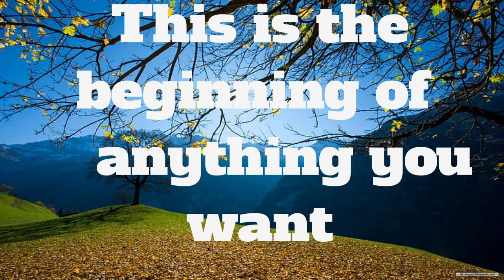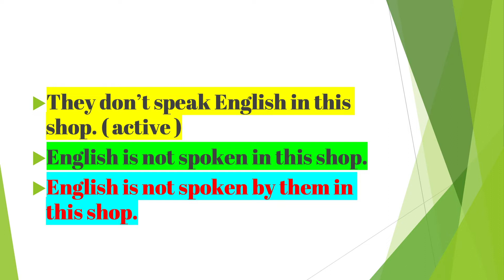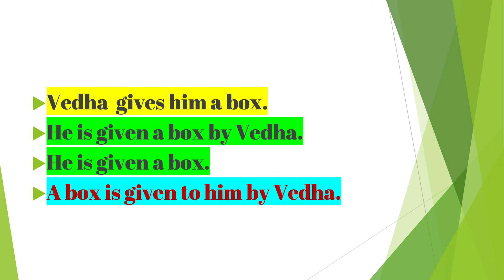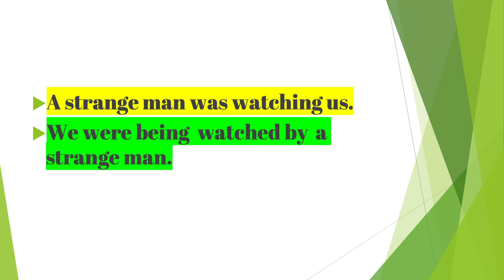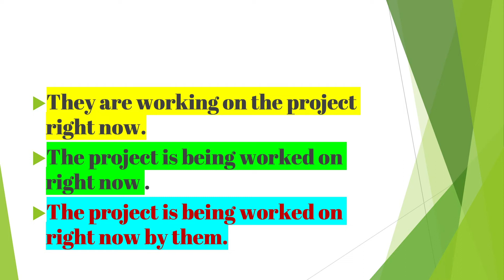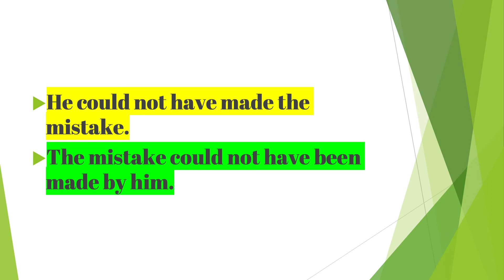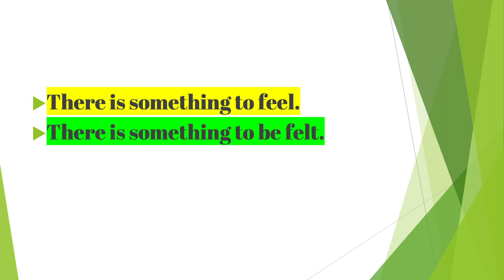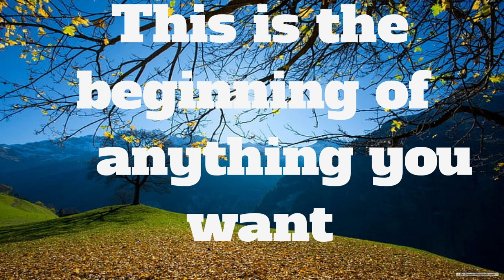Active into passive advance : Lesson - 206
voice,
active into passive,
active voice into passive voice,
ADVANCE LEVEL VOICE,
ACTVE INTO PASSIVE VOICE ADVANCE LEVEL,
ENGLISH GRAMMAR IN TAMIL,
ENGLSH GRAMMAR,
TNPSC ENGLISH GRAMMAR,
TMPSC ENGLSH GRMMAR IN TAMIL,
TN STATE BARD ENGLISH GRAMMAR IN TAMIL,
SSLC ENGLISHNGRAMMAR IN TAMIL,